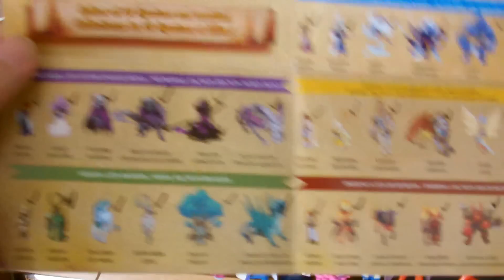Clash of Heroes | complete collection